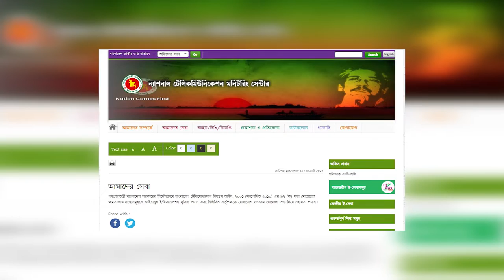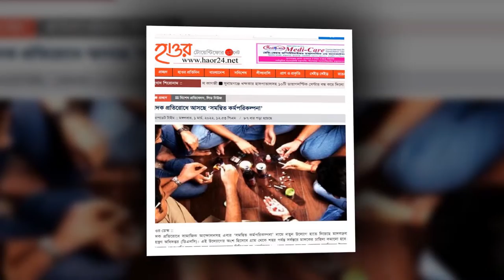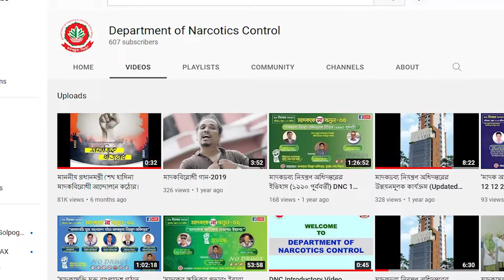প্রামাণ্যচিত্রঃ মাদকদ্রব্য নিয়ন্ত্রণ অধিদপ্তরের কার্যক্রম ২০২১-২২।। মাদকদ্রব্য নিয়ন্ত্রণ অধিদপ্তর।।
মাদকদ্রব্য নিয়ন্ত্রণ অধিদপ্তরের  ২০২১-২২ অর্থবছরে গৃহীত বিভিন্ন কার্যক্রম নিয়ে  এই প্রামাণ্যচিত্রটি নির্মাণ করা হয়েছে।
এই প্রামাণ্যচিত্রটি ২৬ জুন ২০২২ মাদকদ্রব্যর অপব্যবহার ও অবৈধ পাচারবিরোধী দিবস-২০২২ এর অনুষ্ঠানে প্রর্দশিত হয়।

প্রোডাকশনঃ মাদকদ্রব্য নিয়ন্ত্রণ অধিদপ্তর, সুরক্ষা সেবা বিভাগ ,স্বরাষ্ট্র  মন্ত্রণালয়।
এডিটরঃ ইসরাফিল বাবলু
ভয়েস আটিস্ট  ঃ নাজমুন নাহার মিতা
রেকডিস্টঃ আরাফাত
ব্যবস্থাপনায়ঃ ওমর আল ফারুক
এজেন্সি ঃ ধূসর স্বপ্ন